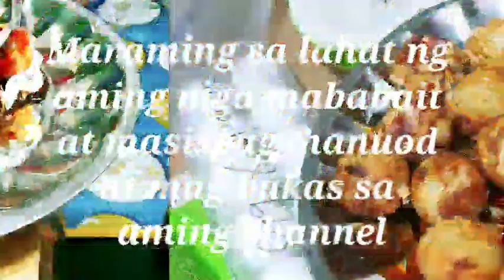Takoyaki recipe @Angelica L. Reyes with tawanan @Francisco D.|| Shiebro Vlog